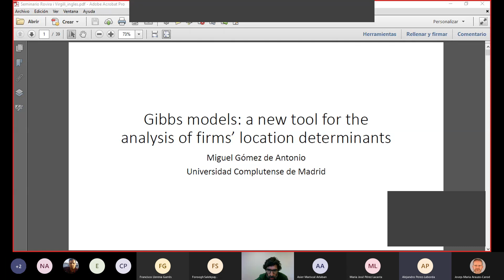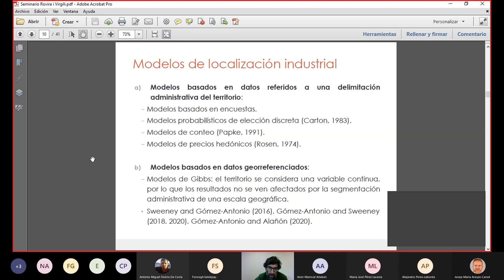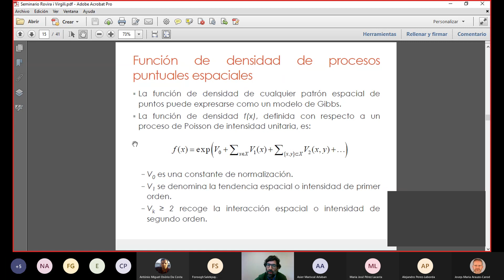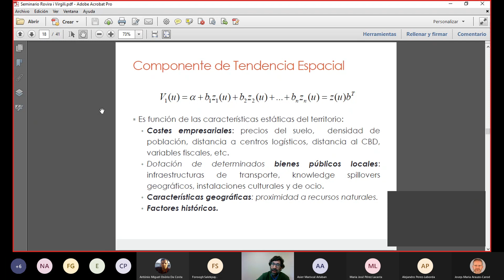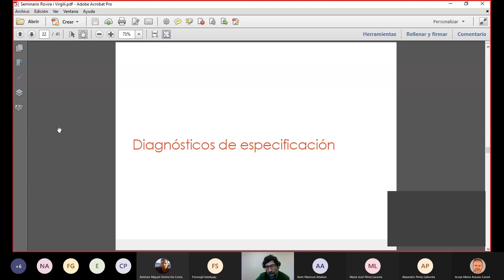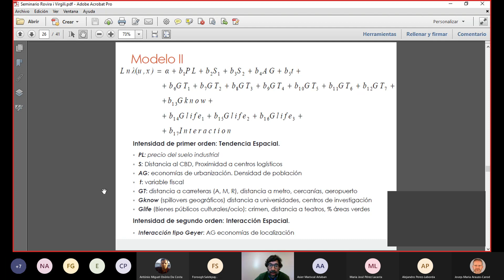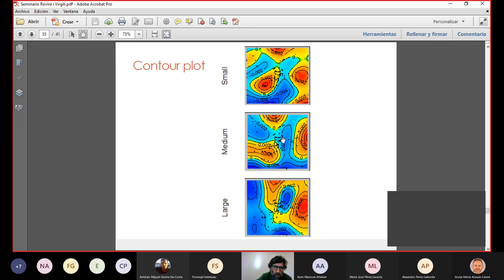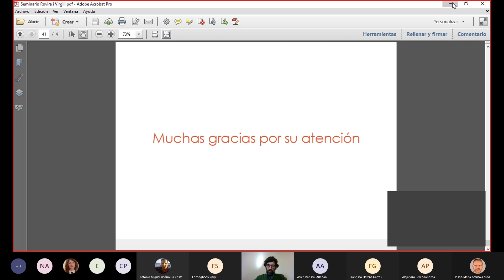Miguel Gómez de Antonio (UCM), Nov. 24, 2020.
Seminar Series: Miguel Gómez de Antonio (UCM), Nov. 24, 2020.